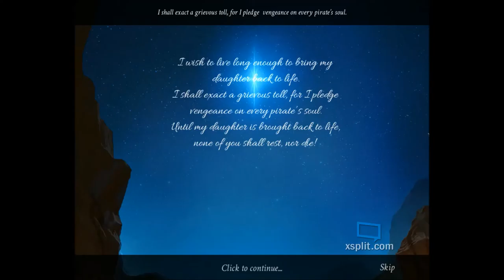Let's Play Nightmares From the Deep 3 Davy Jones CE Pt 1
Part one of the third and final game of Artifex Mundi's third major series Nightmares From the Deep, Davy Jones. The climax of 4 years of hard dedicated work has finally arrived. Parts 2 & 3 coming soon. Enjoy!